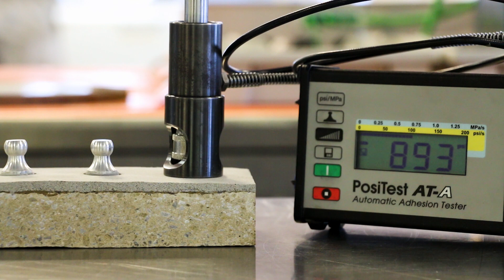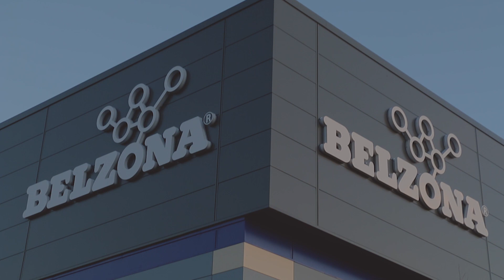Belzona vs. Hormigón - Póngalo a Prueba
Para obtener más información sobre los materiales para reparación de hormigón de Belzona, visite

El hormigón es el material de construcción más utilizado en el mundo. En consecuencia, el daño y el deterioro del hormigón probablemente representen los mayores problemas que se producen en edificios y estructuras.

Desde pisos y escalones hasta paredes y techos, los efectos del daño se pueden observar claramente en múltiples áreas.

Lea más sobre las soluciones para reparación de hormigón de Belzona en nuestro blog

Pero, en realidad ¿es la solución usar más hormigón?

Como alternativa equivalente para reparaciones, Belzona ofrece diferentes soluciones con morteros poliméricos para reparación y protección. Estos materiales proporcionan grandes beneficios en cuanto a rendimiento y aplicación.

En este video, ponemos algunos de nuestros productos a prueba.

Prueba 1: Aplicación más fácil

Para aplicaciones verticales o que deben realizarse por sobre la cabeza, es imposible emplear y fraguar hormigón sin moldes o encofrados.

En cambio, los materiales de Belzona pueden reparar el área dañada con un soporte mínimo y fraguan por completo sin necesidad de encofrado.

Por ejemplo, este material para reparación de hormigón de gran espesor no se descolgará, ni siquiera cuando se lo aplique en superficies verticales o por sobre la cabeza.

Prueba 2: Mayor adherencia

La calidad duradera de Belzona también es superior.

Todos los sistemas de morteros para reparación de Belzona exhiben excelentes niveles de adherencia, incluso en superficies verticales o por sobre la cabeza.

Tanto es así, que su fuerza cohesiva es mucho mayor que la del hormigón.

Prueba 3: Bajo peso

El bajo peso de los productos de Belzona también es una propiedad que los hace superiores a las reparaciones equivalentes de hormigón.

Una vez completamente curado, este sistema polimérico de baja densidad pesa considerablemente menos que el mismo volumen de hormigón.

Con materiales más ligeros, las aplicaciones son más rápidas y sencillas.

Prueba 4: Mayor resistencia a la abrasión y el impacto

Si bien las superficies de hormigón sometidas al tránsito de vehículos pesados son siempre vulnerables a un alto nivel de desgaste, el tráfico ligero de peatones también puede provocar deterioros con el tiempo.

Los materiales de reconstrucción de Belzona pueden evitar la repetición de este problema pues proporcionan una resistencia muy duradera tanto a la abrasión como al impacto.

Los muelles de carga y las zonas de almacenamiento son excelentes ejemplos de superficies donde estas soluciones han demostrado su efectividad.

Prueba 5: Mayor resistencia química

Ya sea que estén expuestos a la intemperie o al contacto con productos químicos agresivos, los compuestos de reparación de hormigón de Belzona no son porosos y no absorben agua ni sustancias químicas.

Esto hace que sean especialmente adecuados para áreas susceptibles a ataques químicos.

Solos o combinados con uno de los recubrimientos de Belzona resistentes a las sustancias químicas, son capaces de tolerar algunos de los ácidos y álcalis más fuertes que se emplean en todos los sectores industriales, incluso con altas temperaturas.

Para cada área de aplicación y entorno de servicio, Belzona ofrece una solución superior para reparar y proteger el hormigón dañado. Y como hemos demostrado, usted tiene la garantía de que, en nuestros productos, estos beneficios son la norma.